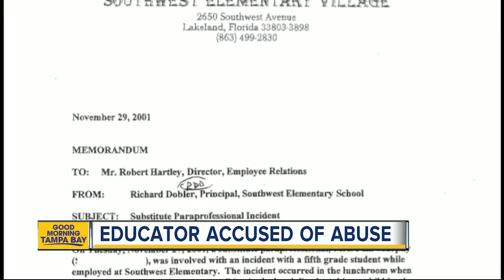School employee arrested after striking disabled student in the face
A para-educator in Bartow was arrested after police say she struck a disabled student in the face.